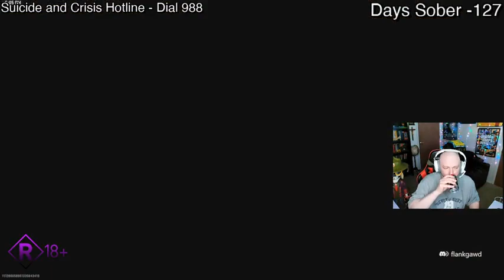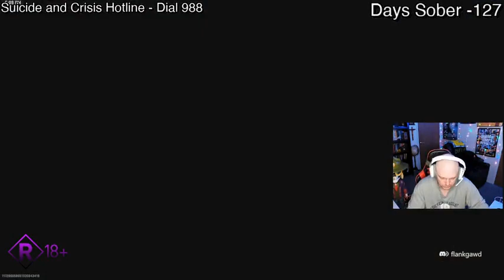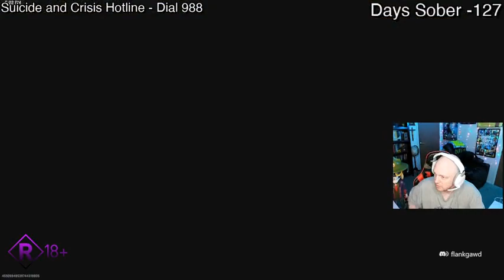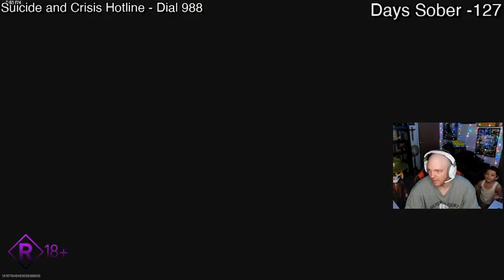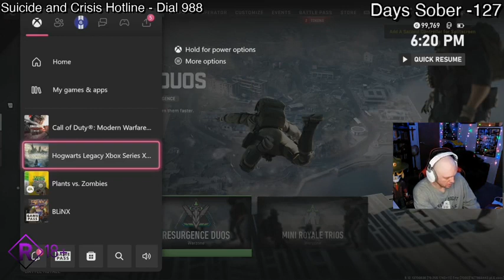Man, come on, let's play some games DAY 13